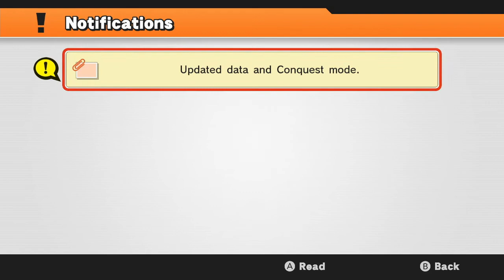Super Smash Bros for Wii U Classic Mode as Luigi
*Enjoy at 60 FPS, select 720p 60*
Super Smash Bros for Wii U Classic Mode as Luigi. Note: All of my gameplay videos are uploaded for entertainment, not for skill.